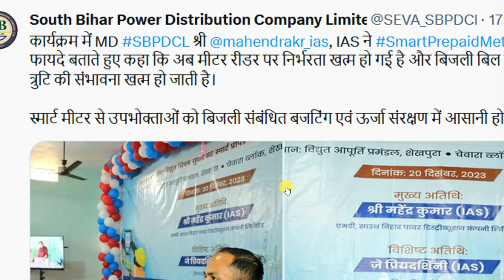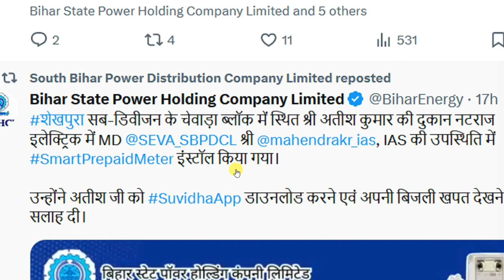Bihar Smart Prepaid Meter Profit New Update 2024 | Bihar Electricity Prepaid Meter Installation New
1. Bihar Smart Prepaid Meter Profit New Update 2024 | Bihar Electricity Prepaid Meter Installation New